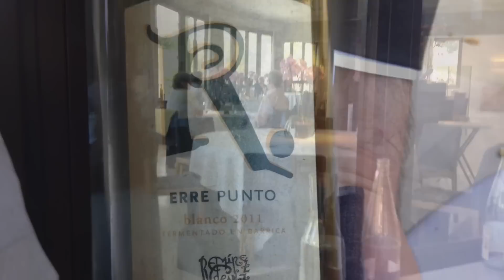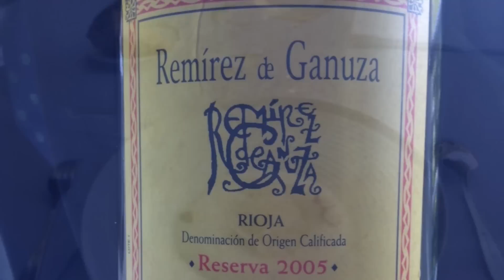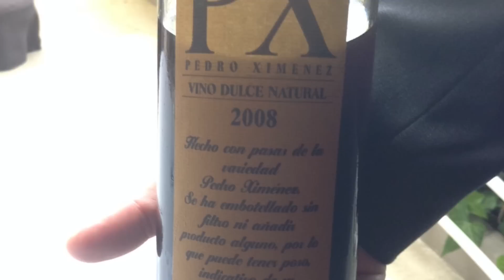Restaurant Martin Berasategui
At the age of 14, Berasategui began to work in his parent's restaurant, Bodegón Alejandro.  When Berasategui began his culinary career, there were no Michelin star restaurants in the Basque Country.  He was sent to France to train as a pastry chef when he was 17.  At the age of 20 he took over his parent's restaurant, and earned his first Michelin star there by the age of 25.
Berasategui opened his eponymous restaurant in Lasarte-Oria, San Sebastián in 1993. It was awarded a third Michelin star in the 2001 Michelin Guide.  The restaurant was voted 29th best restaurant in the world by Restaurant (magazine) in both 2008 and 2011, the highest the restaurant has appeared on the list.
As of 2013, he holds more Michelin stars than any other Spanish chef. In addition to his three at Restaurante Martín Berasategui, he holds two at Restaraunte Lasarte in Barcelona and one in Tenerife.  He gained the sixth star after his restaurant M.B. in Abama Gold and Spa resort in Tenerife was given a star in the 2010 guide.  In addition to his three Michelin starred restaurants, he owns a further six around the world including two in the Dominican Republic, one in Mexico and is opening a further restaurant in Costa Rica in 2014.
It was announced in 2013 that the François Rabelais University will be awarding an honorary doctorate to Berasategui in culinary studies. It is the first time that the university has awarded honorary doctorates to chefs, with Mikuni Kiyomi, Philippe Rochat and Pierre Wynants also receiving the awards.

This video is a look at his tasting menu with wine pairing, which included his best dishes over the last 15 years.